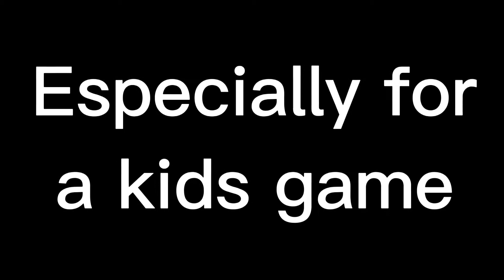Meepcity in a nutshell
Worst kids game ever made